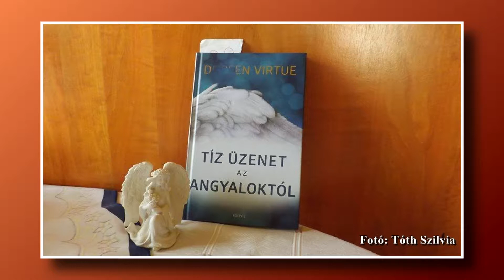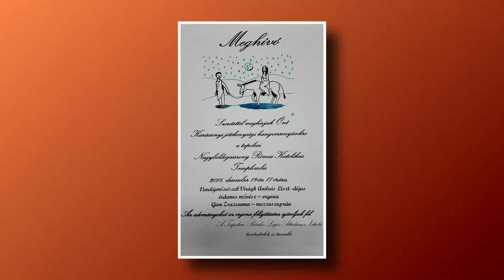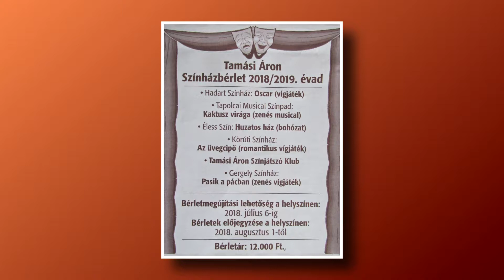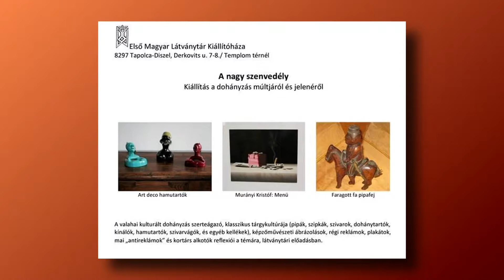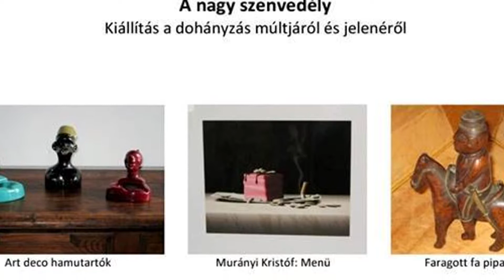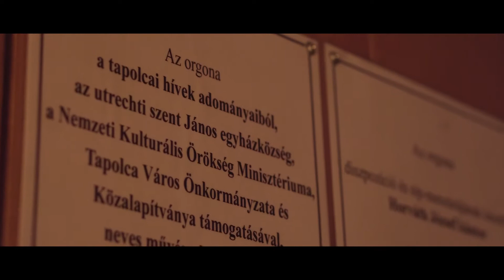Programajánló - 2018. december 12.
Programajánlónkban az előttünk álló időszak gazdag programkínálatát Májer Edit foglalja össze.
- Orgonafelújításra gyűjtenek - a Bárdos Iskola karácsonyi hangversenyének vendégművészei Gion Zsuzsanna és Virágh András.